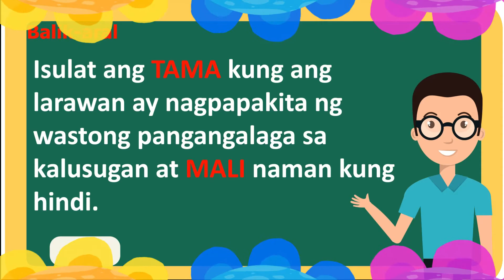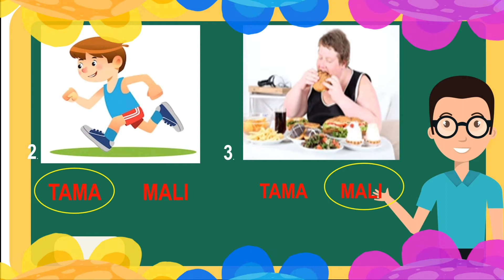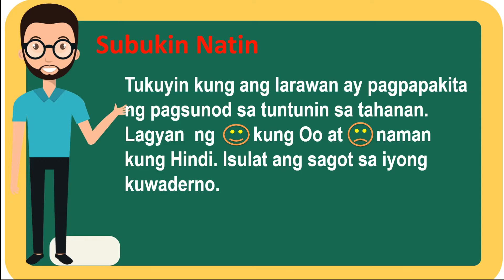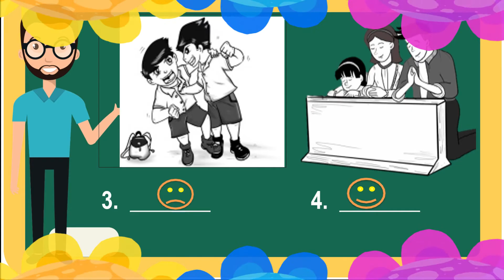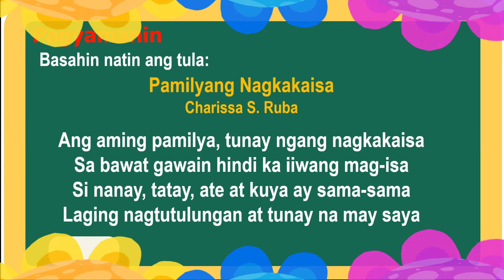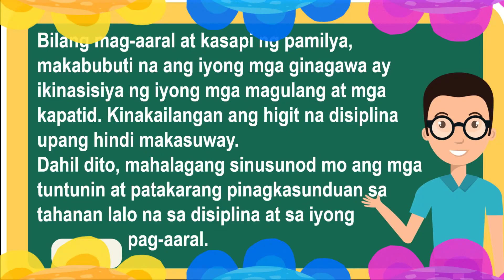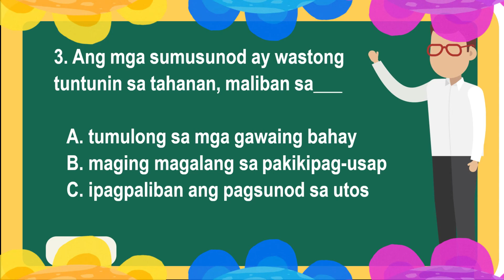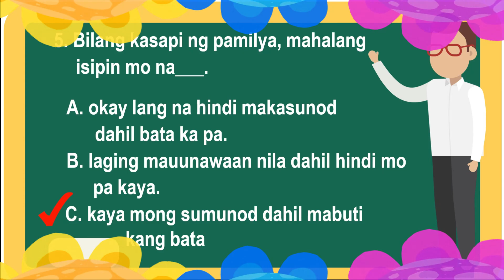ESP 3 - QUARTER 1 - WEEK 6 - PAGSUNOD SA TUNTUNIN O PAMANTAYAN NG PAMILYA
ESP 3 - LINGGO 6 - PAGSUNOD SA TUNTUNIN O PAMANTAYAN NG PAMILYA